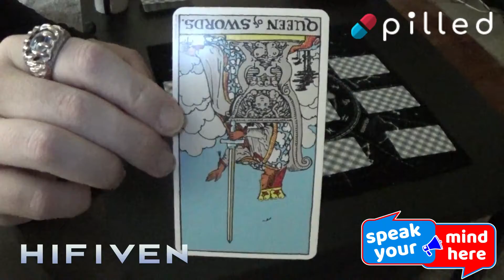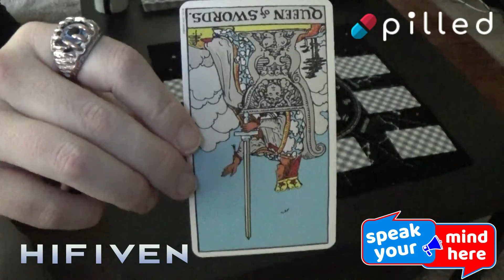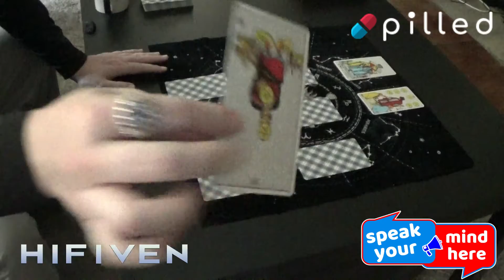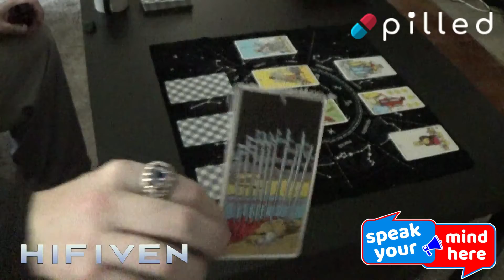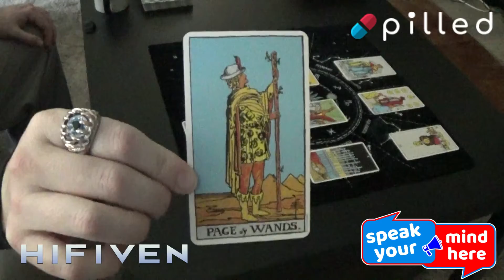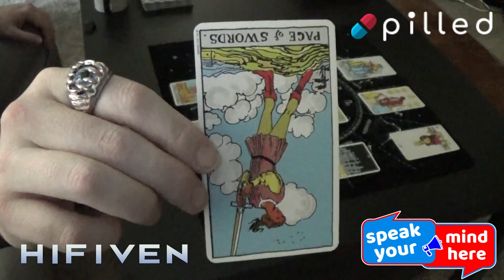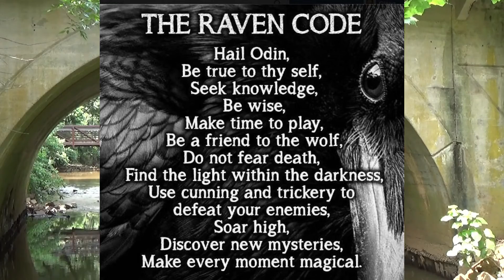Straight Tarot Tuesday 7/5/22: Encyclopedic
You may be encyclopedic about your knowledge but be careful not to overshare or come across as an insufferable know-it-all. Give out your information but allow others time to breathe and integrate it, you don't have to hit them all at once. Approach is Everything.